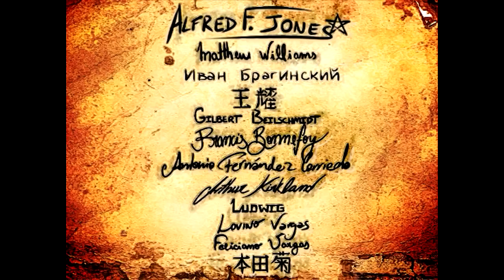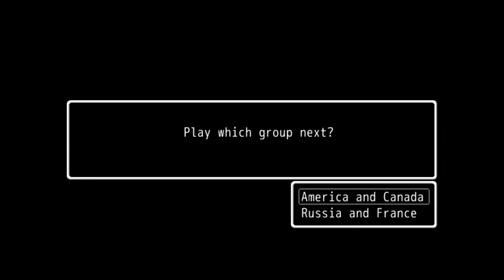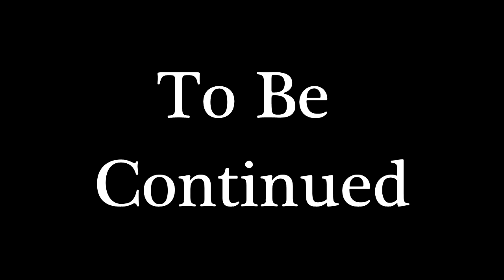Let's play ~ Hetaoni Part 37! Ft Bissie {COOKIE Ver}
Hello Hetalians! Welcome to Hetaoni with my sisterz Kawaii Miki and Bissie Flame :D

In this episode, Prussia talks sense into the unconcious italy, we split into three groups. We follow Japan and China as they explore the ruins of the safe room and find a strange candy treat in one of the bathtubs and a surprise appearance from 2P England?!